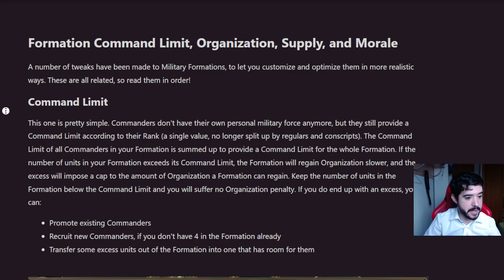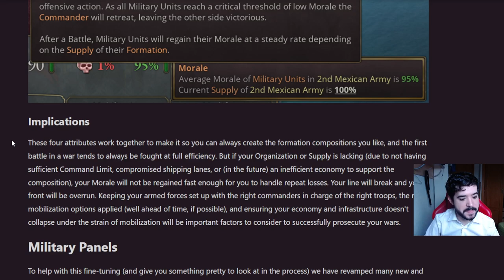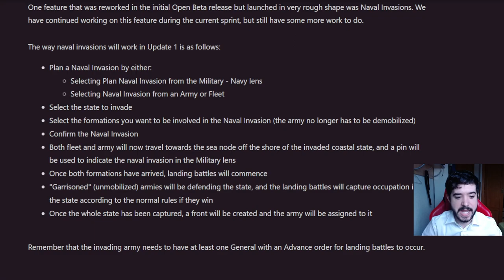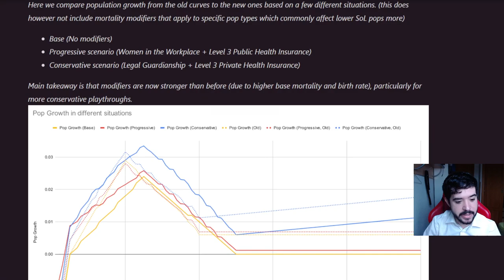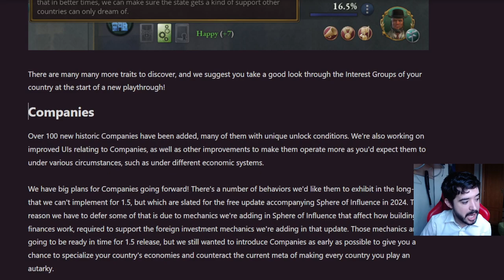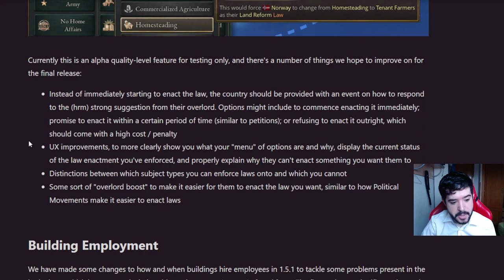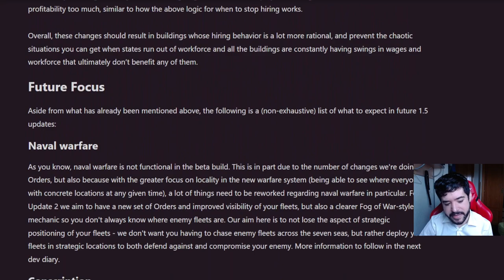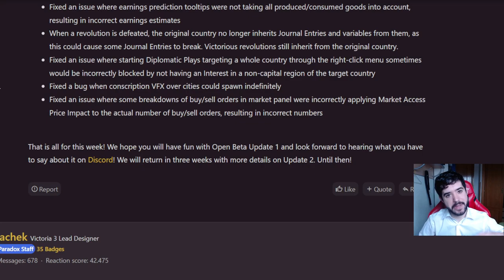Victoria 3 sigue mejorando!